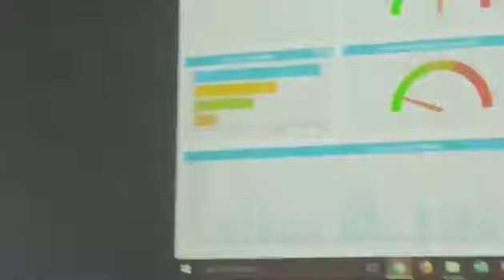Hexagon Geospatial for Locational Intelligence - One use case of Crime.